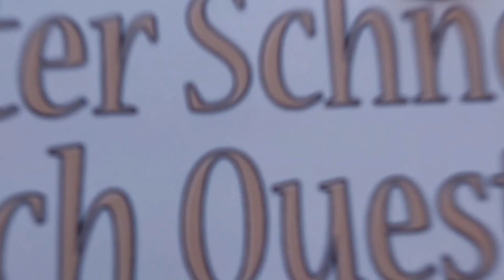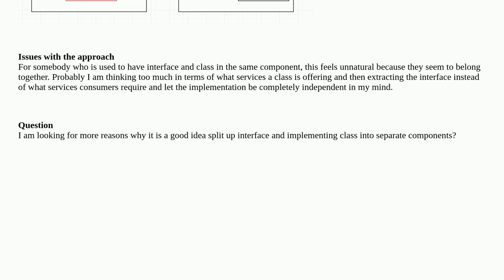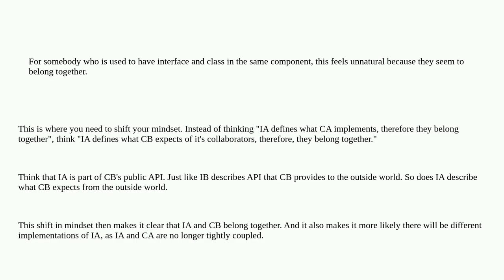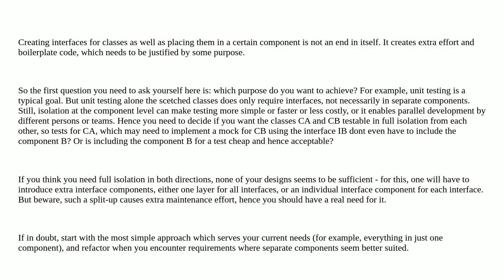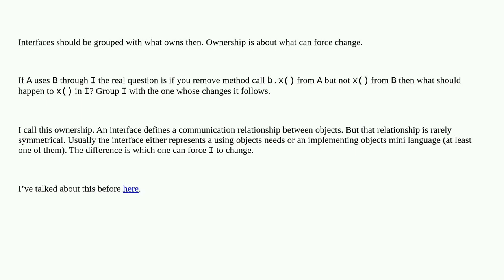Softwareengineering: Resolving Dependency Cycles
Resolving Dependency Cycles

A special thanks goes out to the community

  component circular-dependency interfaces class